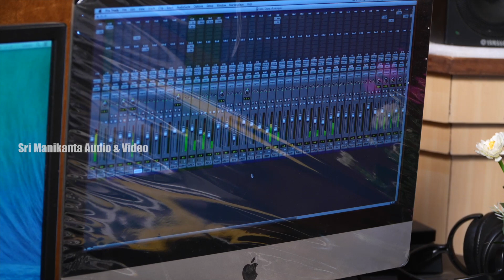Amma raave Bonalu Full song 2023 || Sri Manikanta audios and videos || newbonalusong #2023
AMMA RAAVE FULL SONG
NEW BONALU SONG 2023
sri manikanta audio video
Bonalu song2023
new bonalusongs
singer yadagiri
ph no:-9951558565